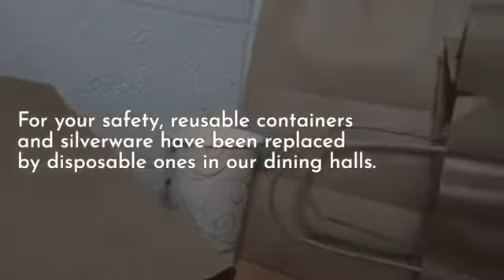60 Second COVID Dining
This is our 2nd video in our 60 Second Sustainability COVID series. Although disposable items have increased due to the pandemic, we should still do our part to minimize waste and recycle correctly. This video is all about how to deal with dining material at the University of Rochester under the current situation.